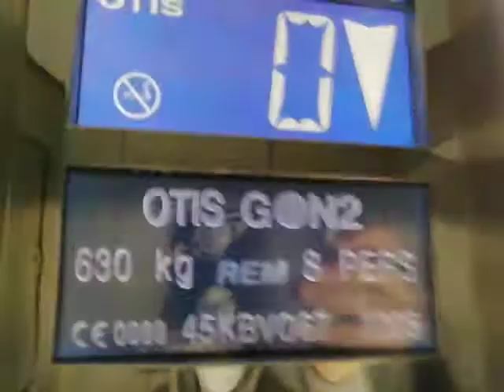Otis Gen2 2ème Génération (2005) Décathlon Bibliothèque nationale de France